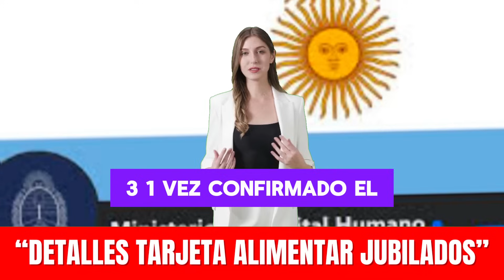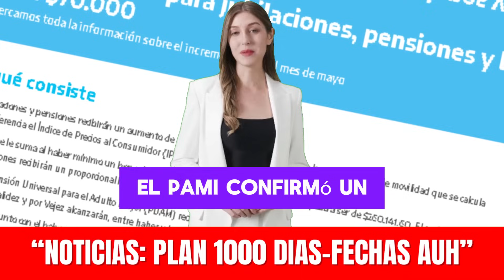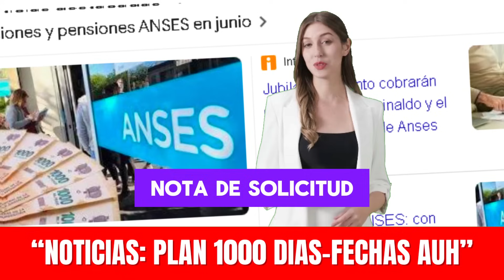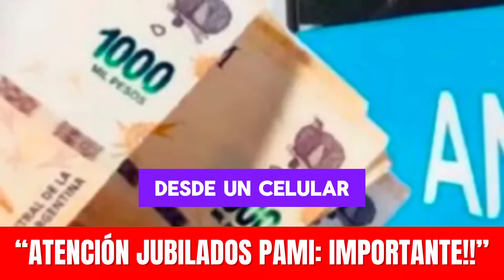"Jubilados Anses Estas Son las Noticias Mas Importantes del Día: Jubilados-AUH-PNC y Mas"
¡Hola a todos! Bienvenidos a nuestro canal de YouTube. En el video de hoy, vamos a abordar una serie de temas cruciales para nuestros jubilados, beneficiarios de programas sociales y trabajadores. Vamos a cubrir lo siguiente:

Plan Acompañar: Te explicaremos en qué consiste este programa y cómo puedes beneficiarte.
Asignación Universal por Hijo (AUH) con aumentos y fechas de pago: Conocerás los incrementos recientes y las fechas importantes para cobrar.
Complemento de los 1000 días: Descubre qué es y cómo puedes acceder a este beneficio.
Tarjeta Alimentar: Detalles sobre los montos y cómo inscribirte en este programa de asistencia alimentaria.
Capital Humano exige un trámite obligatorio para ex potenciar trabajo: Entérate de los requisitos necesarios para mantener tus beneficios laborales.
Jubilados PÁMI: Información sobre un trámite crucial para mantener tus beneficios de PÁMI.
Nuevo subsidio de PÁMI para jubilados: Te contaremos de qué se trata este nuevo beneficio y cómo puedes obtenerlo.
Reintegro PÁMI: Los requisitos para solicitar esta ayuda económica destinada a los jubilados.
Aviso importante: Jubilados que no cobrarán el bono en junio de ansés: Conoce quiénes quedan fuera de este beneficio y por qué.
Todos los detalles de la Tarjeta Alimentar para junio: ¿Cuánto cobrarán los jubilados y cómo acceder a este importante recurso?
¡Acompáñanos para obtener toda la información necesaria y asegurarte de no perder ningún beneficio!